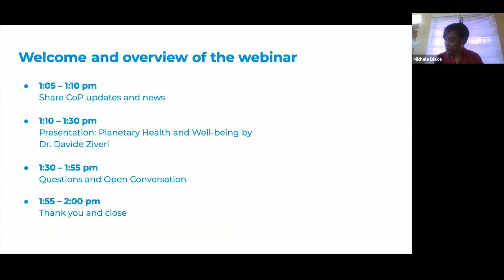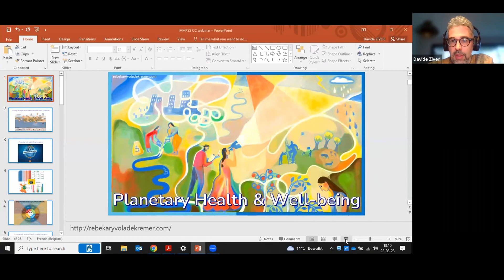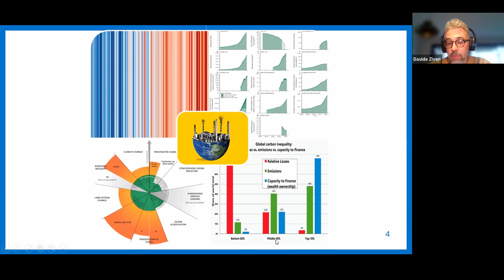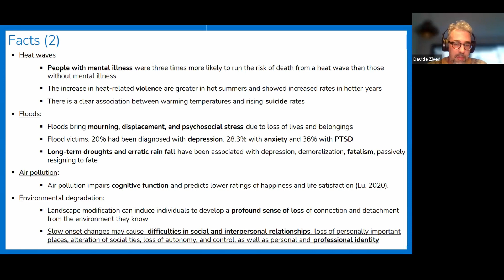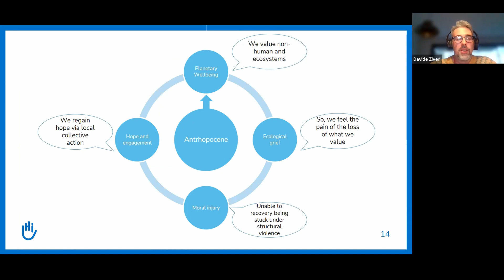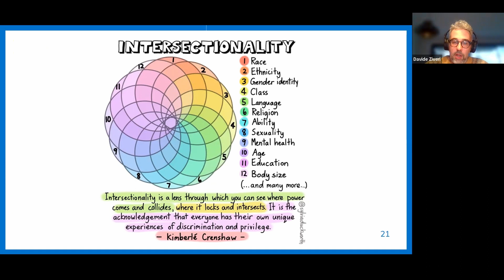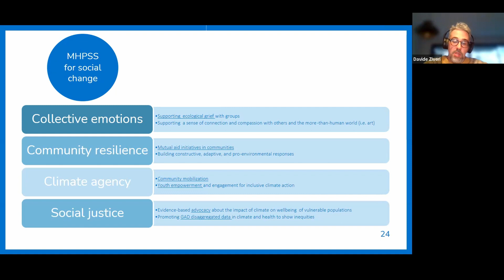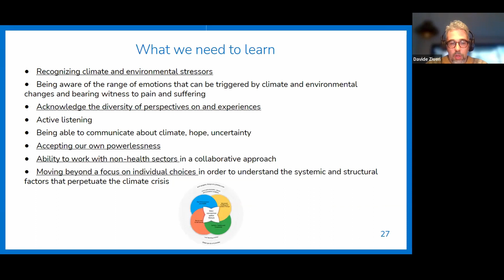WEBINAR: MHPSS, Disaster Risk Reduction (DRR) & The Climate Crisis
This is a recording of the webinar "MHPSS, Disaster Risk Reduction (DRR) & Climate Crisis: A Conversation with the Caribbean Region MHPSS CoP" held on 22nd March 2023.

During this meeting, we shared updates and news from the Caribbean Region MHPSS CoP. After that, there was a presentation by Davide Ziveri (Humanity & Inclusion) on Mental Health and Psychosocial Support (MHPSS), Disaster Risk Reduction (DRR) and Climate Crisis from the perspective of Planetary Health. Davide's input was followed by a space for questions and conversation about the relevance of this topic for the region.
Davide Ziveri, Ph.D. in Social Psychology, brings 15 years of experience in the field of Human Rights, primarily in protracted crises. He is currently focusing on the Environmental and Social Determinants of Health and Mental Health.